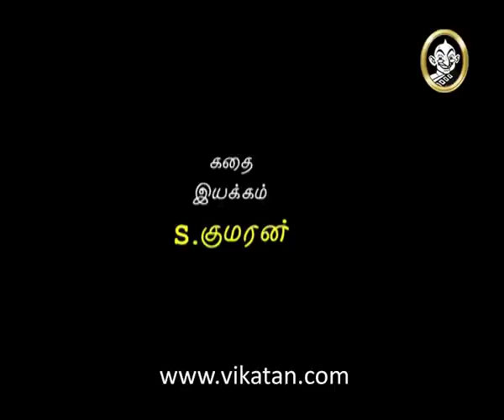Thirumathi Selvam Episode 289, 26/12/08